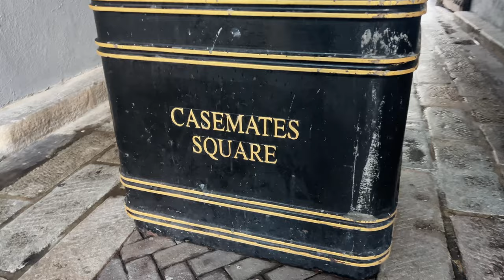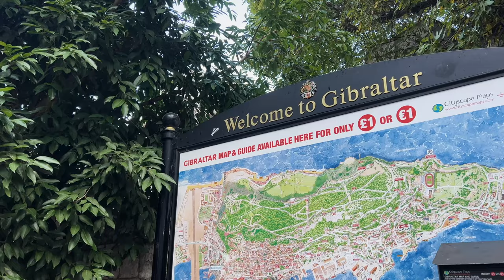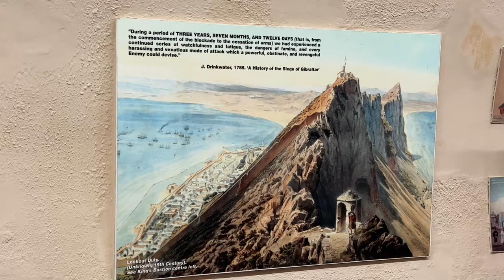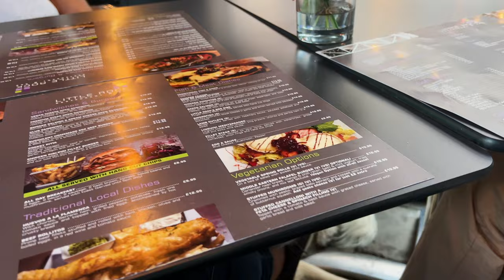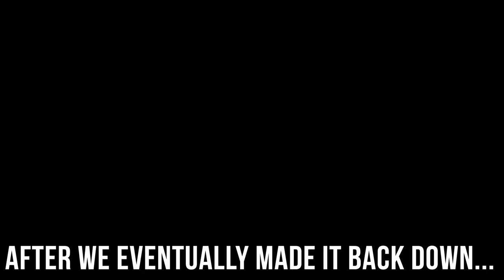Mostly just sunshine and monkeys | Ep 46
Don’t be a stranger! We are super grateful to each and every one of you & love to hear from you!

We are a family of three with three dogs - Chris, Daria & Jasper. We have two Golden Retrievers and a Bernese Mountain Dog – Hachi, Luna and Meems who sail with us. Sailing with dogs has its challenges, but we would not have it any other way.

We have been sailing the coasts of Scotland for the last few years, enjoying each and every Scottish island, nook and cranny.

In spring of 2023 we have moved aboard Ragdoll and left Scotland for the warmer climates of the Mediterranean. There is no set route or plan. We will go where the wind and life take us.

We sail on a 1995 Gib’Sea 472 which has undergone a huge refit over the last couple of years. We made her our own and now… we’re off on an adventure!